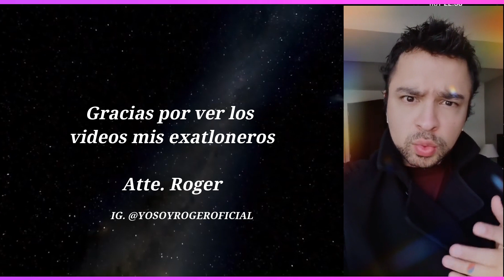¿CRISTINA RECLAMA A CHRISTIAN POR CELOS? ¿DEFIENDEN A ANAHI? | LA CASA DE LOS FAMOSOS